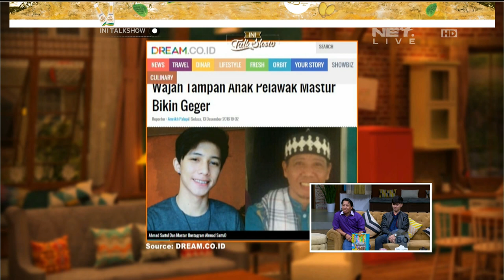Supaya Dapet Warisan, Mang Saswi Ikut Lomba Dance Michel Jackson